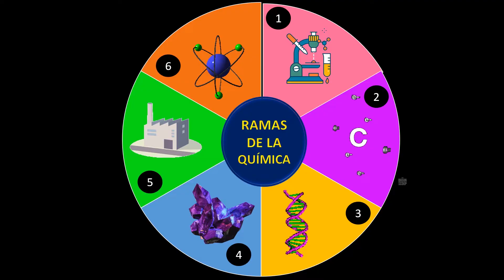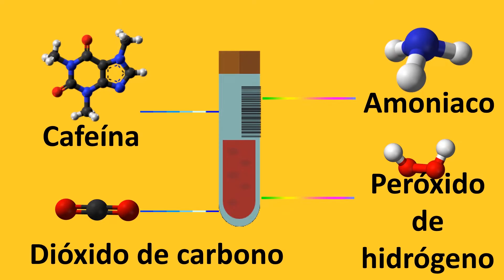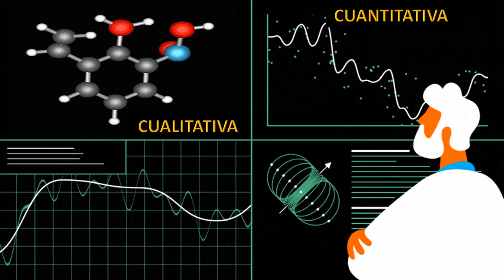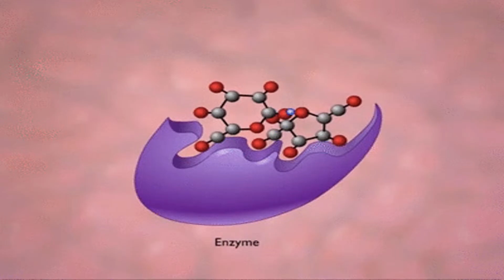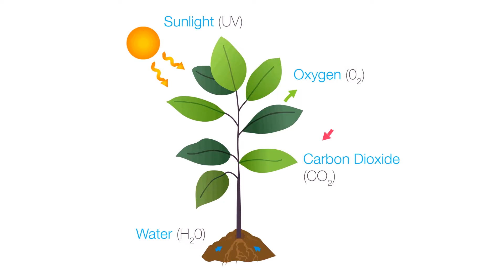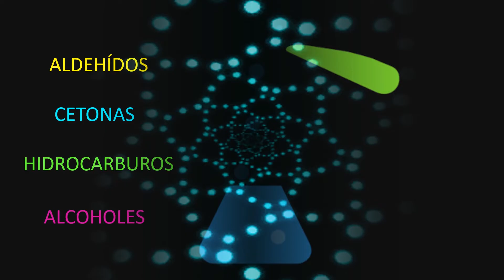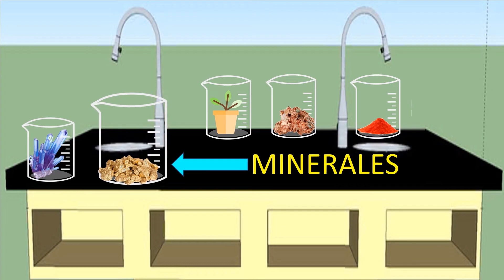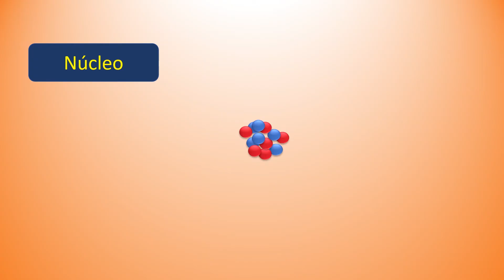RAMAS DE LA QUÍMICA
En este video podrás aprender la importancia de la química y las ramas o clasificación de la química, así como las aplicaciones en cada una de ellas